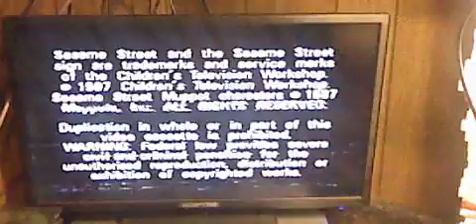Closing to Sesame street start to read Ernie's big mess 1987 VHS 1992 Goldstar video print.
Here are in order of closing to Sesame street start to read video 1987 VHS 1992 Goldstar video print.

1. Last few seconds of the program

2. Copyright and FBI warning screen

also that's all and the content shown in this video is I do not own. This is being uploaded for preservation and entertainment purposes only.